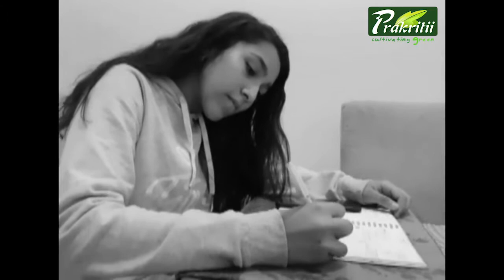Areca Leaf Plates and Bowls- AV PRAKRITII INTERNATIONAL PRIVATE LIMITED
We are the leading manufacturer and Exporter of Areca/Palm Leaf Plates and Bowls.
They are 100% Organic, Sustainable and Chemical Free.

Please save our Mother Nature and Stop using Plastics and Styrofoam disposables.

Try our Prakritii Leaf Plates, Bowls and other Prakritii Dinerware items.